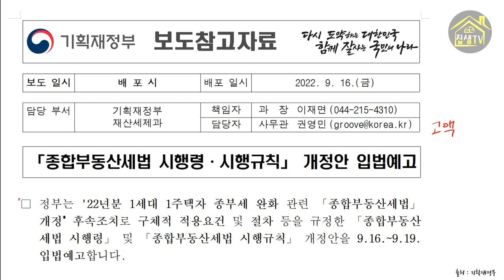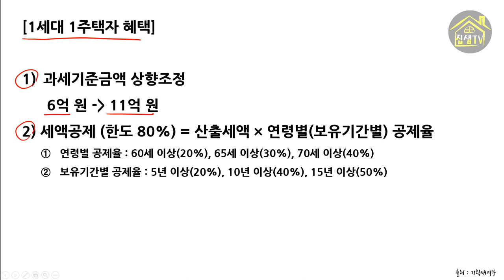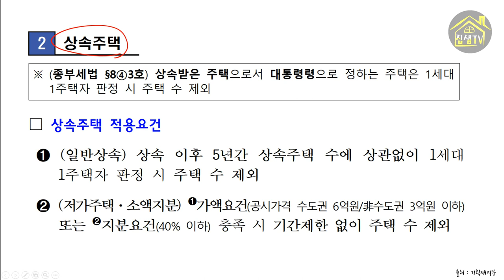종부세1세대1주택 바뀐법령 9월말까지 꼭 홈텍스신청!!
종합부동산세에 해당되는 분들 중 1세대 1주택자 범위가 더 넓어졌습니다.
일시적2주택요건, 상속주택요건,지방저가주택요건이 새로 적용되니 여기에 해당하시는 분들은반드시 9월 말까지 홈택스나 관할세무서에 우편,방문접수 하시기 바랍니다.
다주택자와 1세대1주택자의 종합부동산세 과금 차이가 매우 크기 때문에 꼭 신청하세요.

빅데이터 경매분석 이렇게 쉽다고 발품 줄이는 손품노하우